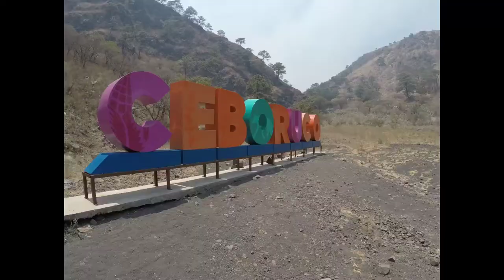Jala Nayarit y el Volcán el Ceboruco